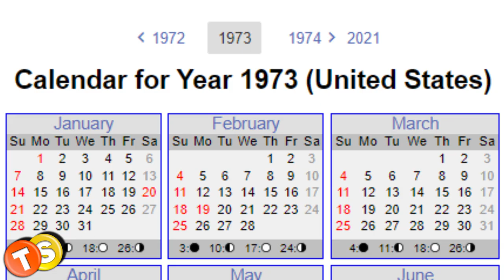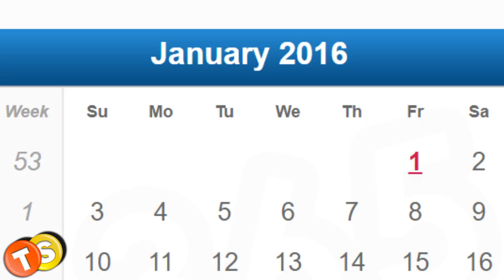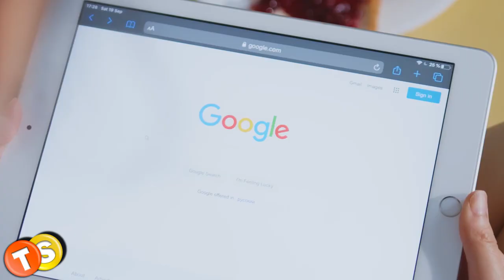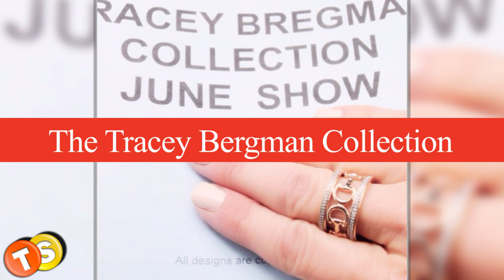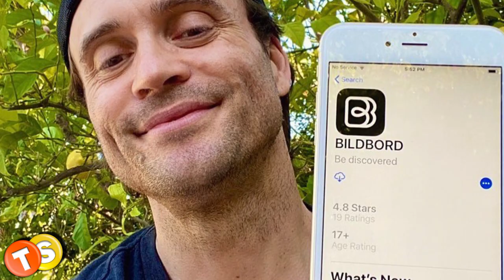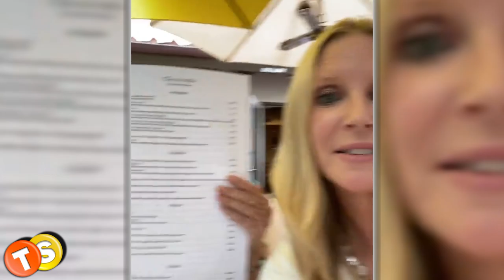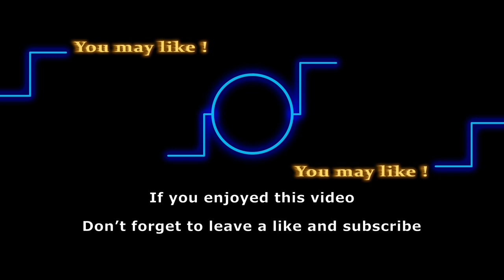Y&R actors ranked by their real-life net worth | Who is the #1 richest on the show?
Y&R has a huge cast including actors who have been on the show for decades. Meanwhile, there are actors, who are although relatively new on the show, are equally popular.
In this video, we will be talking about the earnings of some of the most popular cast members from Y&R as we rank them by their net worth. Watch till the end to see who makes it to the top of the list.

Here are some of the shows that we love to follow:
General Hospital
Days of Our Lives
Gold Rush
Street Outlaws
Deadliest Catch